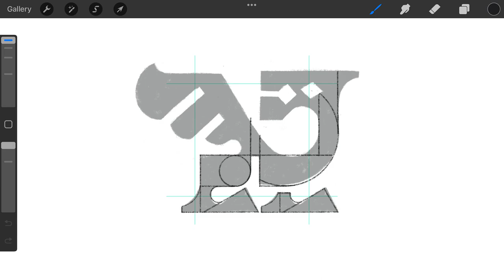Mythical Wyvern Dragon logomark design process credit: @anhdodes - Anh Do - logo designer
Mythical Wyvern Dragon logomark design process

Ideas and inspirations: dragon, wyvern, drake, salamander, creature, animal, mythical, fantasy, legendary, dinosaur, ancient, primal, etc.